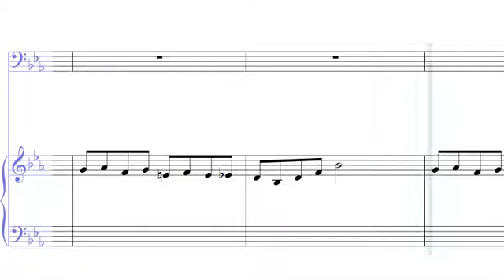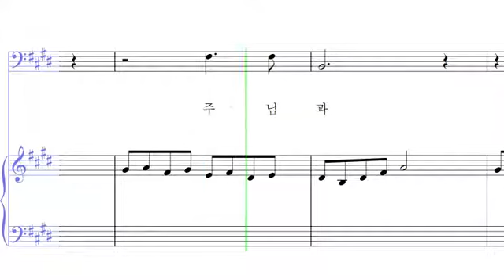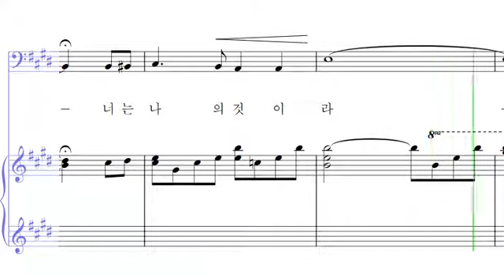20 너는 나의 것이라 B (베이스)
- 20 너는 나의 것이라 B (베이스)